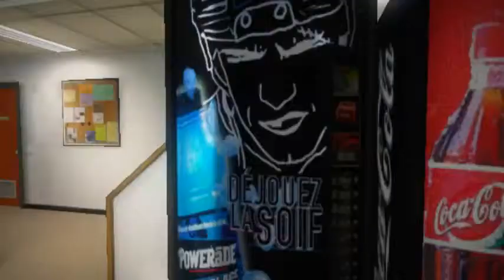4DZones Pub Cegep de La Pocatiere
Ne soyez plus cantonnés à un environnement virtuel restreint tel que proposé par les visites virtuelles d'anciennes générations. Offrez-vous l'efficacité d'un cyber-lieu!

Les créations 3D de 4DZones permettent aux internautes de parcourir un cyber-lieu reproduisant fidèlement l'environnement physique de vos installations. Les visiteurs peuvent ainsi entrer et sortir des différentes pièces et même utiliser les escaliers intérieurs et extérieurs, ceci tout en profitant d'une vue des lieux sur 360 ° en haute définition.

Ainsi, que vous œuvriez dans le domaine immobilier ou que vous désiriez offrir une visite en ligne de votre bar, de vos chambres d'hôtel, de votre toute nouvelle salle de réceptions ou de tout autre endroit, nous sommes en mesure de développer des solutions répondant à vos besoins particuliers.

De plus, les cyber-lieux produits par 4DZones vous permettent la mise à jour quotidienne en temps réel de vos contenus par l'entremise d'une application fonctionnant sur iPhone, iPod et iPad.

Bref, la gestion intégrée de l'information textuelle, audio et vidéo, la possibilité d'expériences interactives en ligne de même que la création de bases de données dynamiques sont autant d'éléments qui assurent la force et la versatilité des créations virtuelles réalisées par l'équipe de 4DZones.